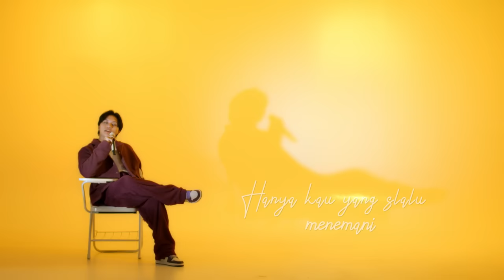Rizky Febian - Dirimu Satu (Official Lyric Video) | OST. My Lecturer My Husband Season 2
Official Lyric Video from Rizky Febian 'Dirimu Satu' for OST. My Lecturer My Husband Season 2

Setelah ‘Ribuan Hati’ sukses mencuri perhatian, kini Rizky Febian kembali merilis lagu bertajuk ‘Dirimu Satu’. Lagu yang masih menjadi bagian dari soundtrack “My Lecture My Husband Season 2”, tentu tidak lepas dari tema percintaan.

MD Music bersama RFAS Music berkolaborasi untuk melengkapi kisah Arya (Reza Rahadian) dan Inggit (Prilly Latuconsina). Tidak kalah romantis dari lagu sebelumnya, ‘Dirimu Satu’ bercerita tentang pasangan yang sama-sama bersyukur karena saling mencintai dan percaya sampai tua nanti bisa terus bersama. Terlihat sederhana pesan yang ingin disampaikan namun terdengar sangat manis menyatu dengan suara khas Rizky Febian.

‘Dirimu Satu’ juga sudah dapat dinikmati pada tanggal 27 Mei 2022 di berbagai platform music seperti Spotify, iTunes, Deezer, Langit Musik, Joox, dan lain-lain serta nantikan juga Official Music Video dan Official Video Lyric di channel YouTube resmi MD Music dan Rizky Febian.

Song Credit
Composed by Rizky Febian
Lyric by Rizky Febian
Music Produced and Arranged by Beraldy Dean
Co Produced by Klency Lembono, Ryan Innocentio , Sinyo Drumboy, Dede Halim
Executive Producer : Iman Sastrosatomo for MD Musik Indonesia & RFAS Music
Keys & Synth By Klency Lembono
Bass by Ryan Innocentio
Acoustic Guitar by Beraldy Dean
Electric Guitar by Vicky Geovaldy
Drum by Ridho Raissa
Midi and Programming by Beraldy Dean
Strings by Moonlight Project
Flute by Andika Chandra
Vocal Directed by Bowo Soulmate
Vocal Recorded at Rfas Studio by Andrew Setiawan
Instrument recorded at RFAS Studio & Ebony Ivory Studio
Vocal Edited by Jeremy Aditya
Instruments edited by Jeremy Aditya
Mixed by Sinyo Drumboy at Ebony Ivory Studio
Mastered by Gerard Rumintjap at Hyfog Studio
Song & Lyric Published by MD Publikasi Indonesia

An MD Musik Indonesia & RFAS Music Production

Lirik
Apalagi yang harus ku kejar
Semua telah ku gapai dengan mudah
Yang kuinginkan hanya kasih sayang dari dirimu
Hanya dirimu ku mengharapkan
Hanya kau yang slalu menemani
Hingga rambut ini pun memutih
Dan dunia pun mulai gelap kau tetap di samping

Percayalah hanya dirimu yang slalu menemani
Hingga ku tua nanti
Percayalah
Oh kasihku hanya dirimu satu
Temani hingga nanti

Keindahan dunia ku kini mulai lengkap akan kehadiran dirimu
Menggenggam erat tangan ini
Enggan untuk melepas
Agar temani di stiap langkah hanya dengan mu

Percayalah oh kasihku hanya dirimu satu
Temani hingga nanti percayalah hanya dirimu yang slalu menemani
Percayalah oh kasih ku hanya dirimu satu
Temani hingga nanti

Pejamkan mata sejenak,ku masih melihat kau ter senyum
Seakan dirimu meng-iyakan bersama selama nya